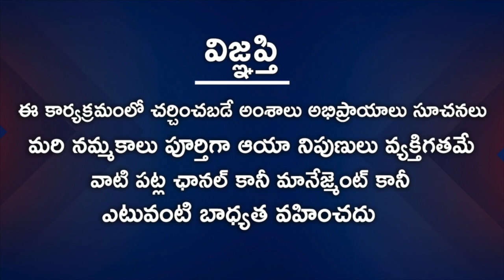Meena Rasi | Pisces | September 2020 Rasi Phalalu | Bachampalli Santosh Kumar Sastry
Watch Meena Rasi | Pisces | September 2020 Rasi Phalalu | Bachampalli Santosh Kumar Sastry.